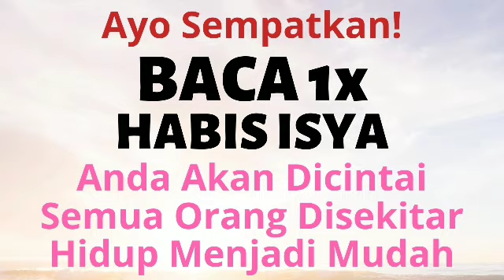SEMPATKAN BACA 1X! SETELAH SHOLAT ISYA, DOA DZIKIR ZIKIR MUSTAJAB AGAR KITA DICINTAI SEMUA ORANG